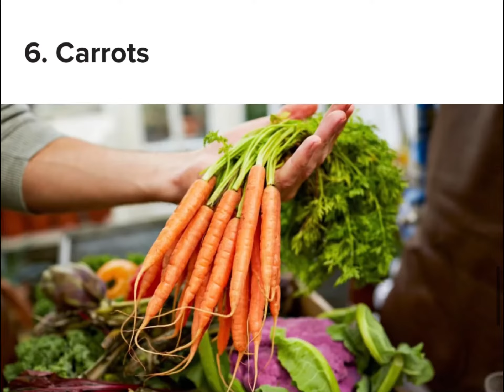10 Food That Increase Penis Size Naturally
If you're dead set on increasing your penile strength, here are avid options to make it pan out. From our everyday Onions to the chummy Bananas are the top secrets of getting your dick to that desired end.
With these foods, one can easily tweak their manhood size from a 5 to over 7.5 inches.